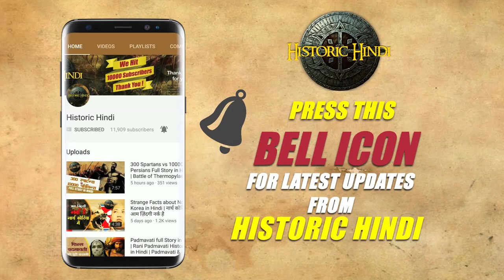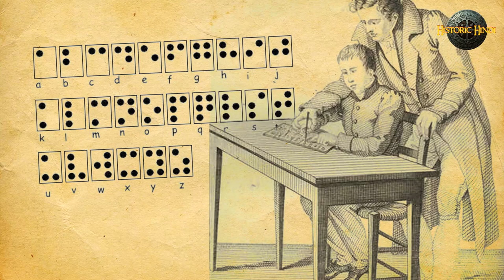ब्रेल लिपि का रोचक इतिहास | Louis Braille Biography in Hindi | Louis Braille story in Hindi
ब्रेल लिपि का रोचक इतिहास | Louis Braille Biography in Hindi
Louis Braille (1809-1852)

Six dots. Six bumps. Six bumps in different patterns, like constellations, spreading out over the page. What are they? Numbers, letters, words. Who made this code? None other than Louis Braille, a French 12-year-old, who was also blind. And his work changed the world of reading and writing, forever.

Louis was from a small town called Coupvray, near Paris—he was born on January 4 in 1809. Louis became blind by accident, when he was 3 years old. Deep in his Dad's harness workshop, Louis tried to be like his Dad, but it went very wrong; he grabbed an awl, a sharp tool for making holes, and the tool slid and hurt his eye. The wound got infected, and the infection spread, and soon, Louis was blind in both eyes.